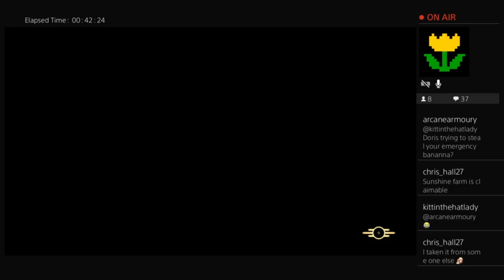Meet a new friend!-2 + Type !charity to donate